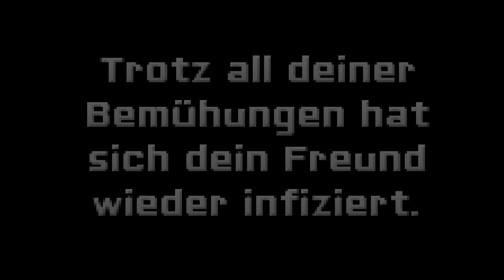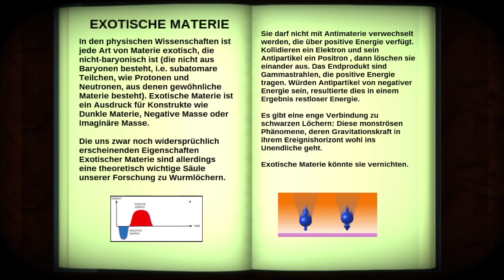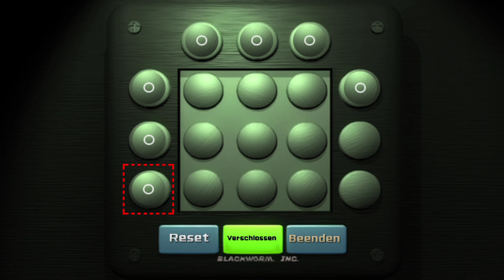Vaccine Let's Show ★ 3 ★ Grafik pfui, Spiel hui ★ Switch Edition ★ Deutsch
Vaccine  (Switch Edition)
Ich wünsche Viel Spaß beim zuschauen des Let's Shows.

Infos zum Spiel
Spiel: Vaccine
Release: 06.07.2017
Genre: Survival-Horror, Action, Adventure
Entwickelt: Rainy Frog
Sprache: English